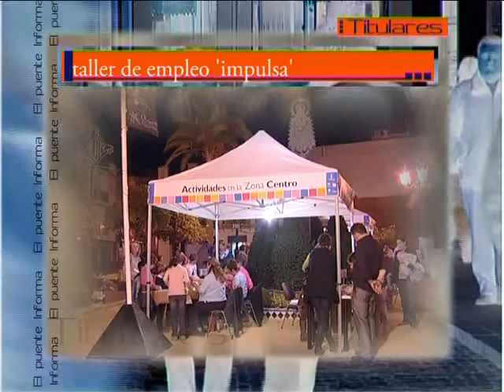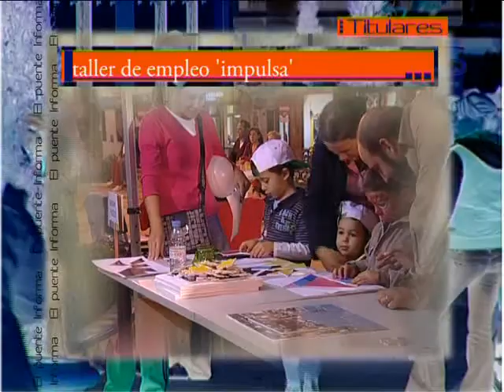alcalá de guadaíra informatvo 16-11-09 1 parte